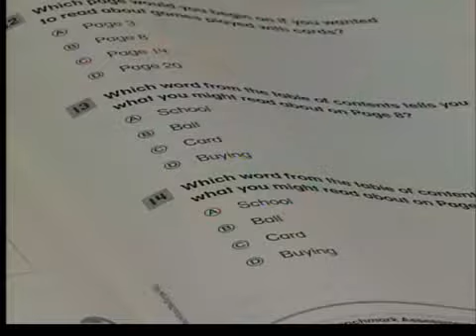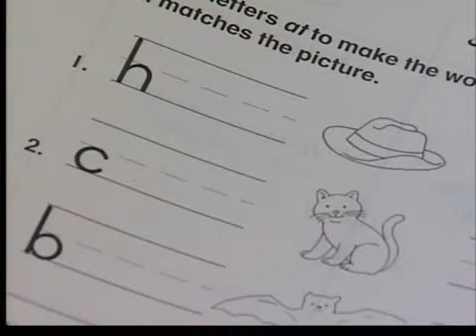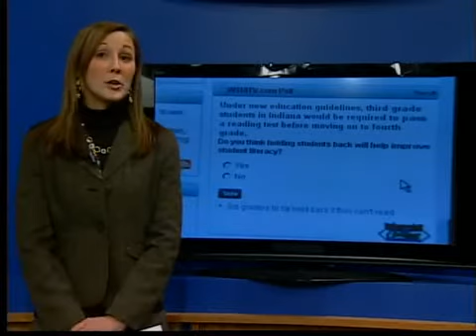State's new reading law